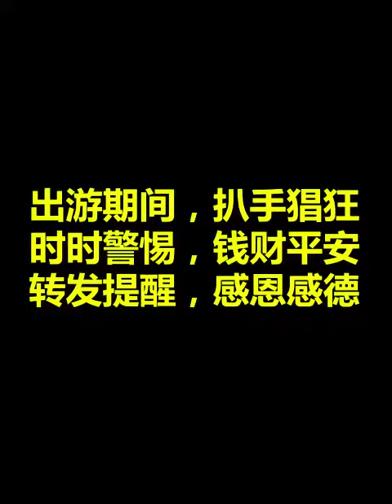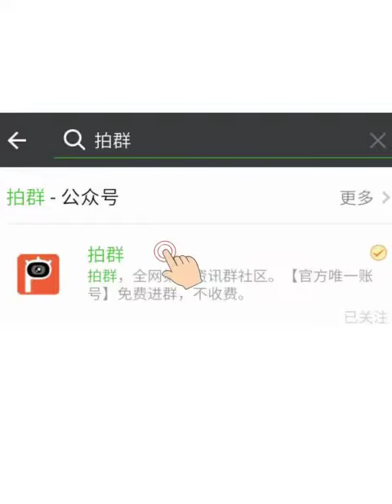robos infinitos en la china